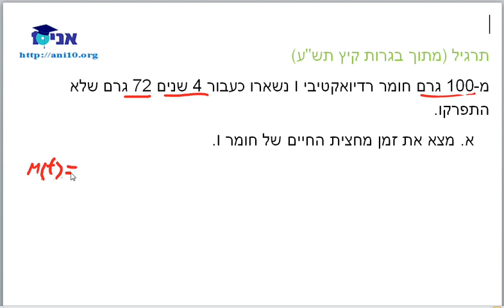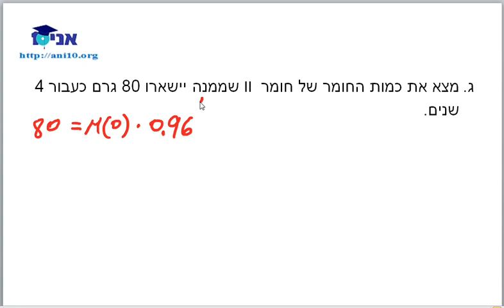כיתה יב 805 - שיעור 14 - תרגול גדילה ודעיכה - מחצית חיים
כיתה יב' - שאלון 805
  הסבר ופתרון תרגילים בנושא גדילה ודעיכה - מחצית החיים